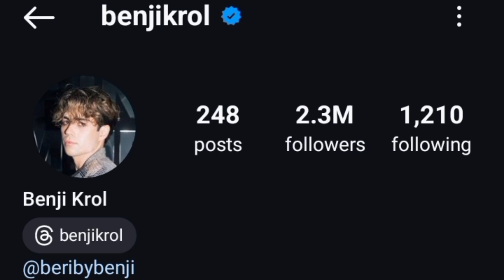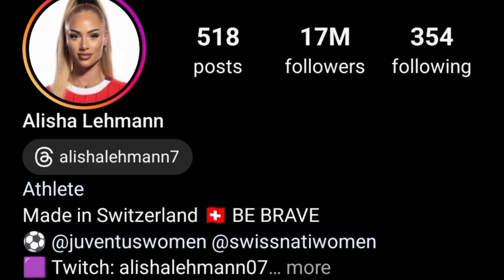Alisha Lehmann Vs Benji Karol Lifestyle Comparison 2024